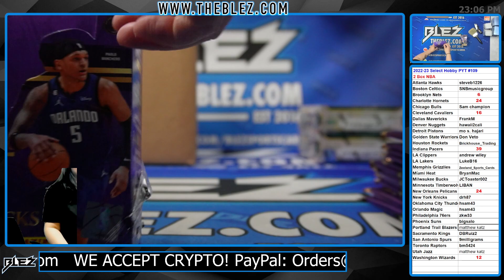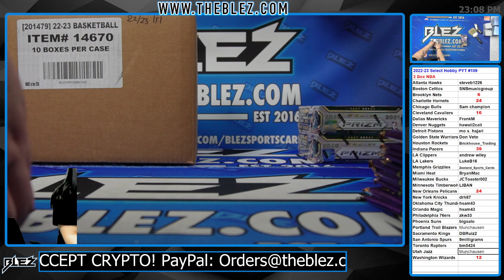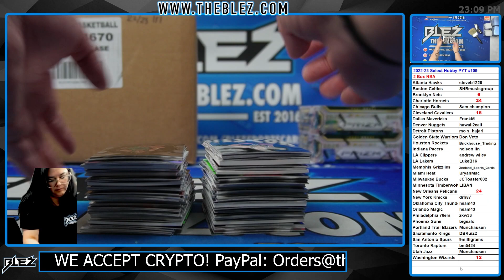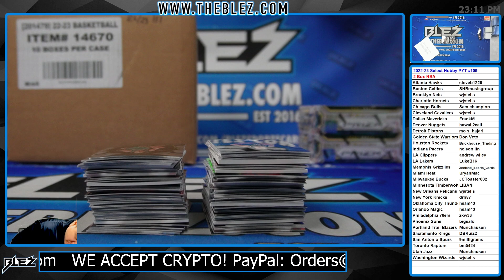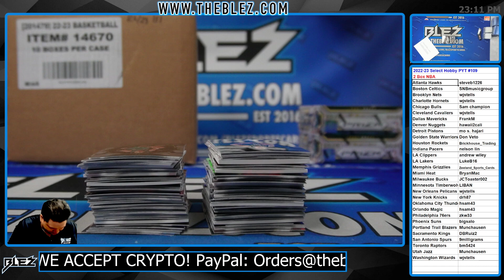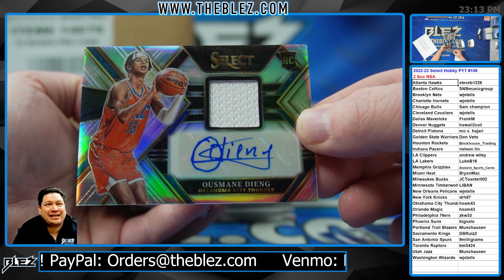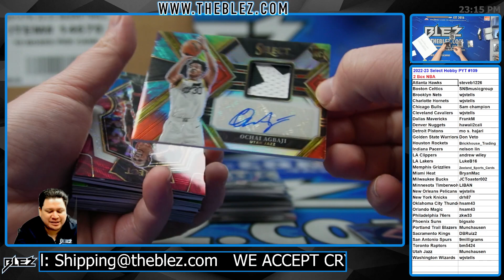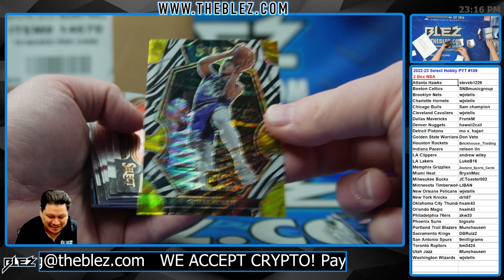2022-23 Panini Select Hobby NBA 3 Box Break #109 Pick Your Team